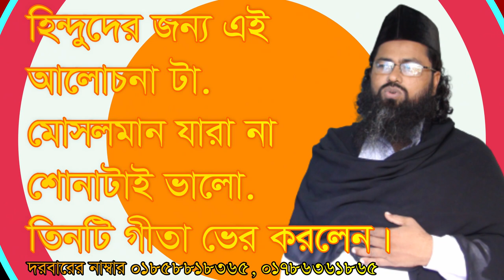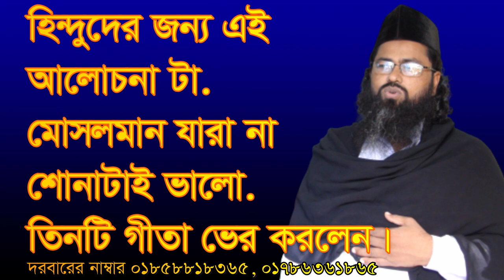হিন্দুদের জন্য এই আলোচনা মোসলমান শুনবেন না। Hindu der jonno ei alochona mosolmaner jonno na